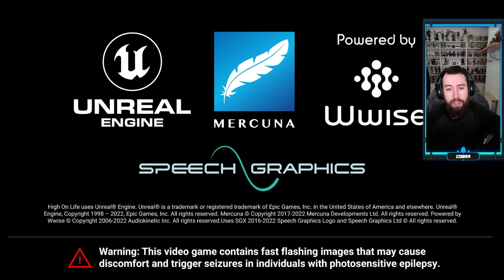🔫High on Life - Capitulo 15 - Drogado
▼ 𝐄𝐒𝐏𝐄𝐂𝐈𝐅𝐈𝐂𝐀𝐂𝐈𝐎𝐍𝐄𝐒 𝐃𝐄 𝐌𝐈 𝐏𝐂 ▼
𝐂𝐚𝐣𝐚 ► Thermaltake Core V71
𝐏𝐥𝐚𝐜𝐚 𝐁𝐚𝐬𝐞 ► Asus Z370-F Gaming
𝐆𝐫𝐚𝐟𝐢𝐜𝐚 ► Asus GeForce ROG Strix GTX 1080Ti 11GB
𝐑𝐚𝐦 ► Corsair Vengeance RGB 32GB
𝐃𝐢𝐬𝐜𝐨 𝐌𝟐 ► Samsung 980 PRO 1TB
𝐃𝐢𝐬𝐜𝐨 𝐒𝐒𝐃 𝟏 ► Samsung 950 Evo SSD Series 500GB
𝐃𝐢𝐬𝐜𝐨 𝐒𝐒𝐃 𝟐 ► Samsung 850 Evo SSD Series 1TB
𝐃𝐢𝐬𝐜𝐨 𝐇𝐃𝐃 𝟏 ► WD NAS Red Pro 4TB
𝐃𝐢𝐬𝐜𝐨 𝐇𝐃𝐃 𝟐 ► WD NAS Red Pro 4TB
𝐅𝐮𝐞𝐧𝐭𝐞 ► Corsair RM850X 850W 80 Plus Gold Modular

𝐌𝐨𝐧𝐢𝐭𝐨𝐫 𝟏 ► Asus ROG Swift PG278QR TN 27" LED 2K G-Sync
𝐌𝐨𝐧𝐢𝐭𝐨𝐫 𝟐 ► Samsung Smart Monitor M5 32" S32AM500NU
𝐌𝐨𝐧𝐢𝐭𝐨𝐫 𝟑 ► BenQ T2200HDA 22" Full HD (Vertical)

𝐑𝐚𝐭𝐨𝐧 ► Logitech G502 Proteus Spectrum
𝐀𝐥𝐟𝐨𝐦𝐛𝐫𝐢𝐥𝐥𝐚 ► Corsair MM300

▼ 𝐒𝐎𝐅𝐓𝐖𝐀𝐑𝐄 ▼
𝐆𝐫𝐚𝐛𝐚𝐜𝐢𝐨𝐧 ► OBS
𝐄𝐝𝐢𝐜𝐢𝐨𝐧 ► Adobe Premiere Pro